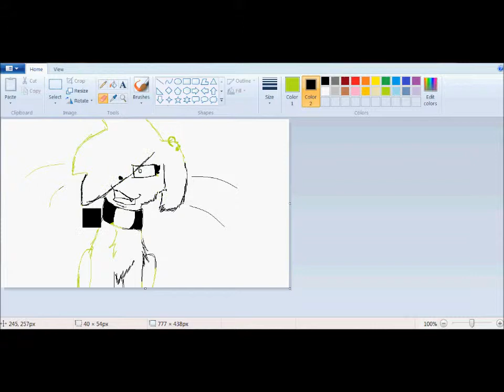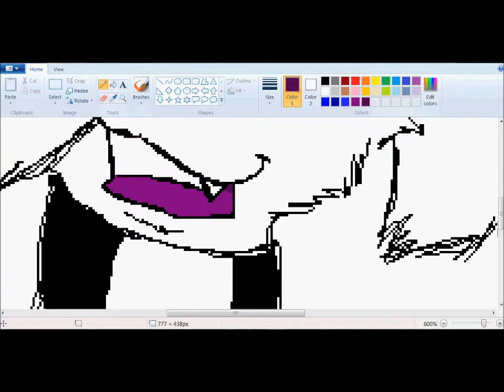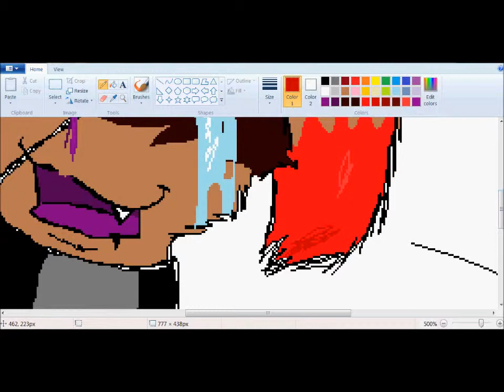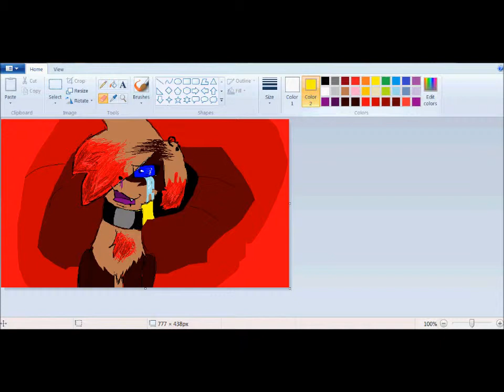//Watch\\MeDraw\\|Motor|Halloween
Yeah...Im dead tired right now so watch me sleep oAo umm. so this is not for halloween, I was just wanting to upload somthing...working on projects...this stool hurts my ass. Ummm yeah No Tablet used, Songs are Gorey Demise and Greatest Show Unearthed, and the character is my fursona Motor, if anyone asks anything I just answered I'll slice them open, eat their organs, and go skipping down the yellow brick road...hm